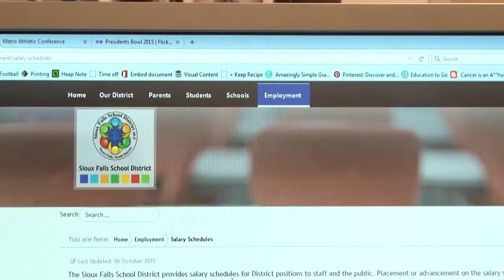Web Tutorial 6 Overview of Changes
Why did we change our website and what did we hope to accomplish? The answers are here.